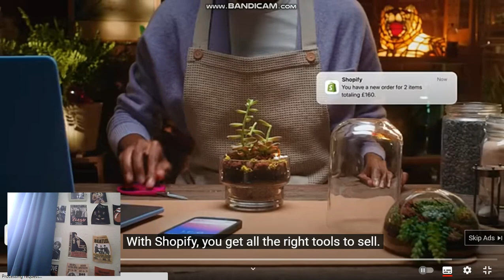Mario Watches YT Episode 97